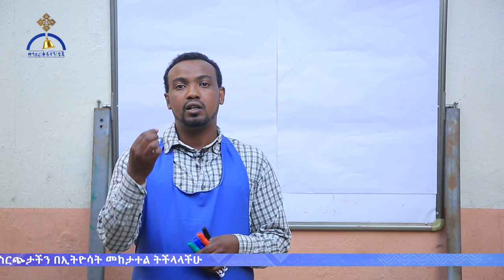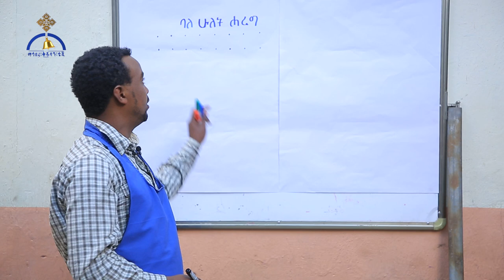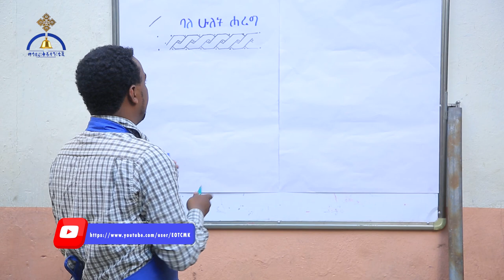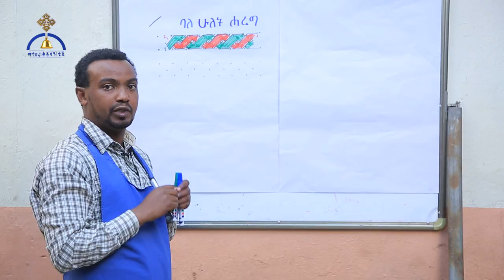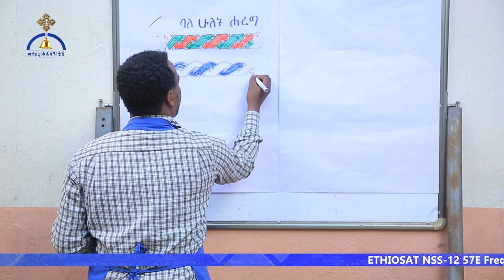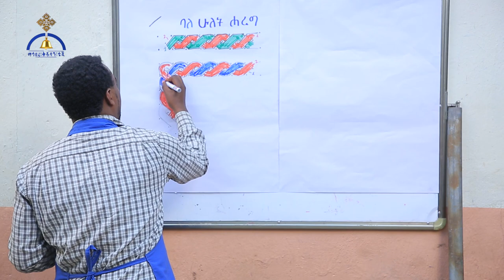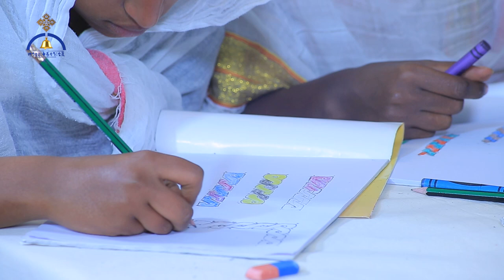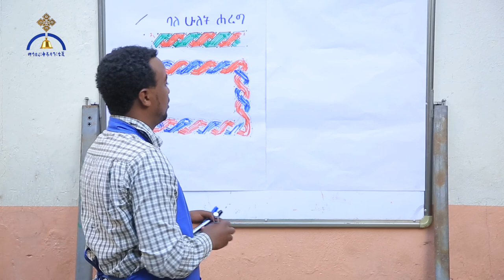MK TV ቅዱስ ቂርቆስ | የባለ ሁለት ሐረግ አሳሳል